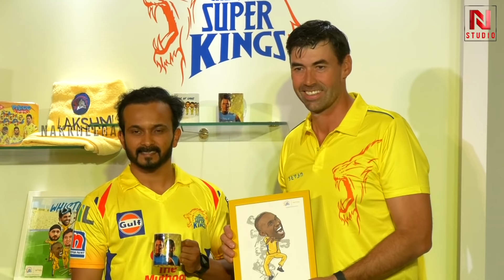What is Dhoni's Batting Position In IPL? CSK Coach Stephen Fleming Answers | IPL 2019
Chennai Super Kings T shirts &  Mugs were released earlier this day in the presence of CSK Coach Stephen fleming and Kedar Jadhav, Fleming answered the questions from the press after the launch and answered a very exciting question: What is Dhoni's batting order in this IPL?